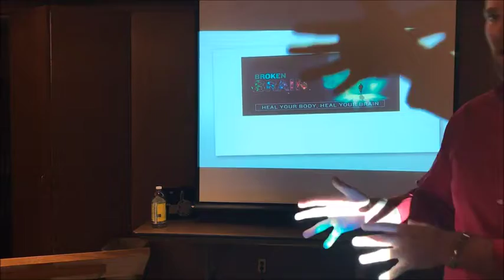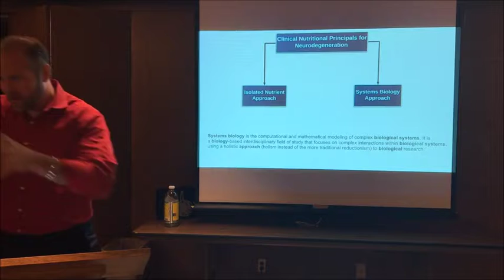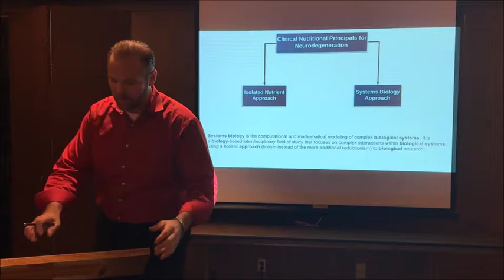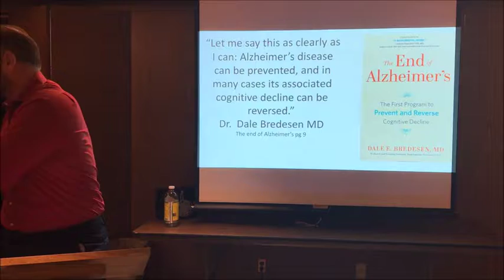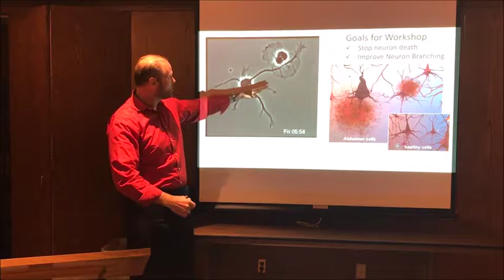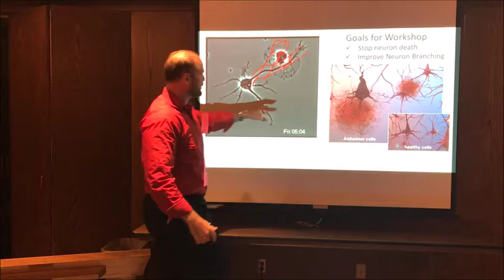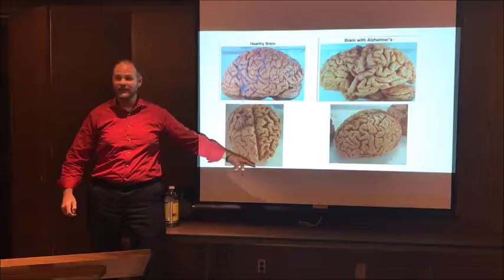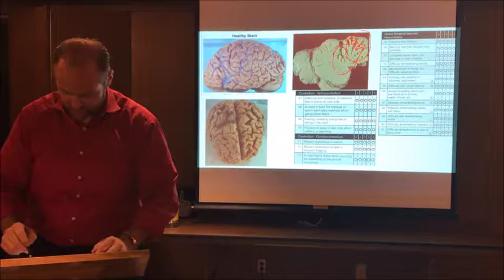Save your brain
Grab my free Floxed E-course for the next week~

Dr. Hugh Wegwerth DC

Floxed, Ciprofloxacin, Cipro, Levofloxacin, Levaquin, Floxxed, Fluoroquinolones, Doc Hugh, Hugh Wegwerth, Dochugh.com, Dochugh.com, cipro toxicity recovery, cipro, Ciprofloxacin full recovery